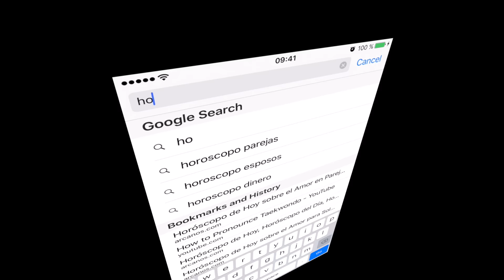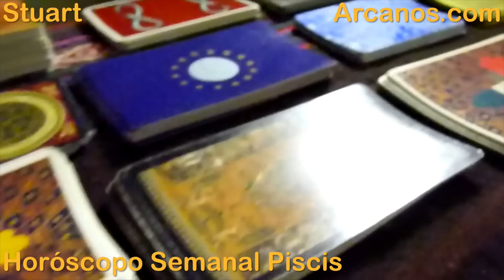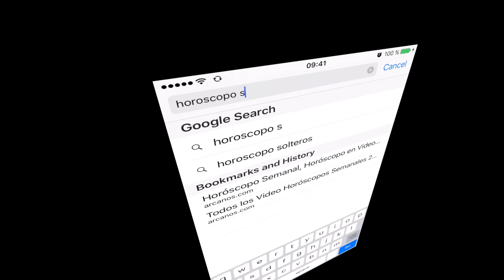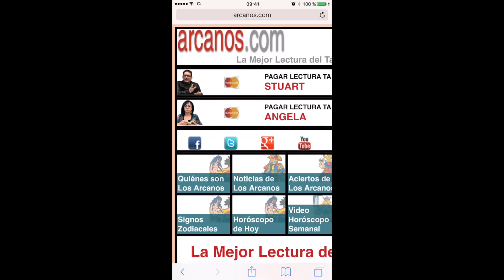PISCIS SEPTIEMBRE 2016-18 al 24-Horoscopo Amor Solteros Parejas Dinero Trabajo-ARCANOS.COM